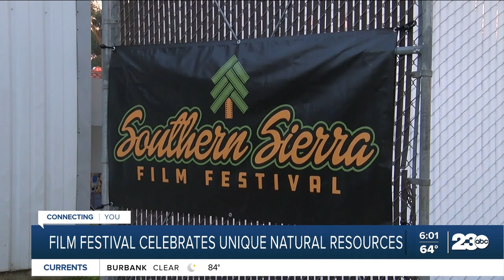Southern Sierra Film Festival showcases locally made documentaries